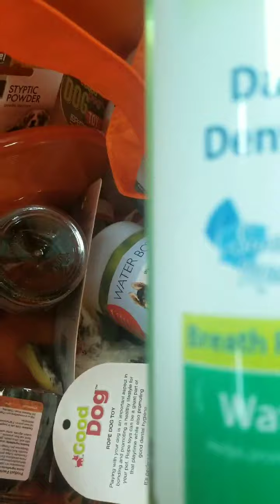Meet Moana Burns! Our new addition to our family! 💜🐶